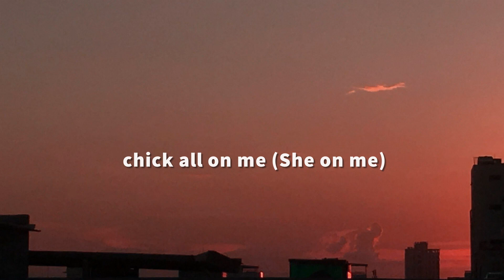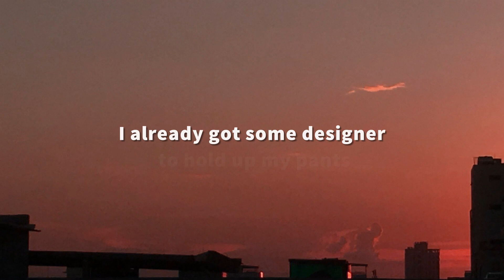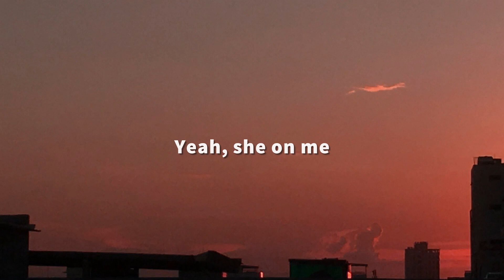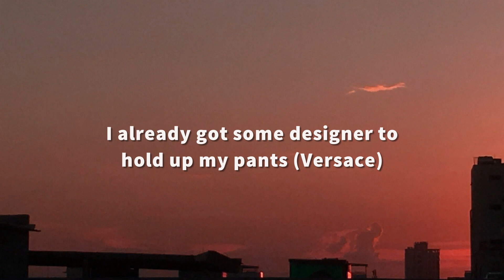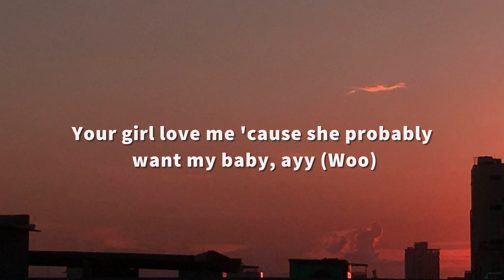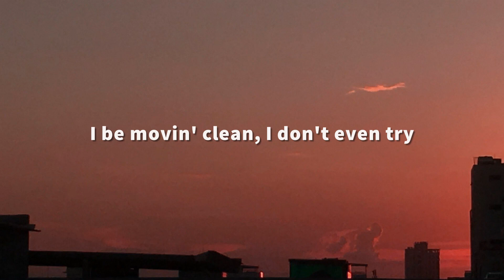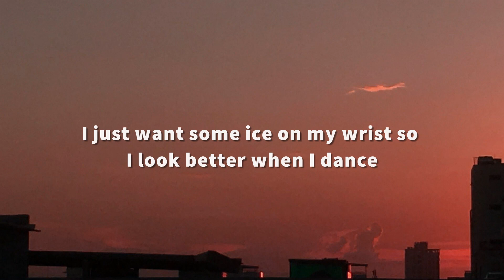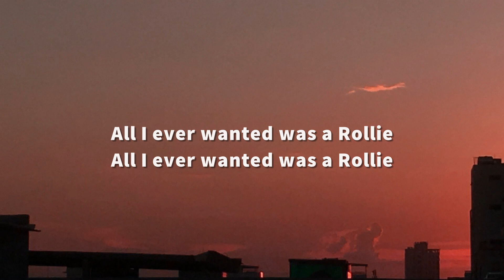Ayo & Teo - Rolex (Lyrics)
🎤 Lyrics:
[Intro]
BL$$D
BL$$D

[Chorus: Teo]
All I ever wanted was a Rollie, Rollie
Cooler than a snowman with the ice all on me

Yeah, that way
I need that moola by Tuesday
Yeah, that way
I low key feel like feng shui
I just now got started
Got views on views, I'm poppin'
My diamonds goin' retarded
Your girl on deck, it's a party
[Chorus: Teo]

Blue face Rollie, red face Rollie, ayy
Purple face Rollie like some Teletubbies, ayy
Baby diamonds wet, shinin' like some guppies
Your man's hatin', probably 'cause his girl love me, ayy
I pull up to the mall and I'm flexin' on your ho
Jahleele in the cut, and he got them buffies ayy
Whiteskins got me goin' crazy, crazy, ayy
Your girl love me 'cause she probably want my baby, ayy (Woo)
Ice on my neck cost like five K
Karate chop that bitch like a sensei
Pull off up in a 'Rari or a Bentley, ayy
[Chorus: Teo]
I already got some designer to hold up my pants (Versace)

[Outro: Teo]
Yeah, she on me
All I ever wanted was a Rollie
I just want a Rollie